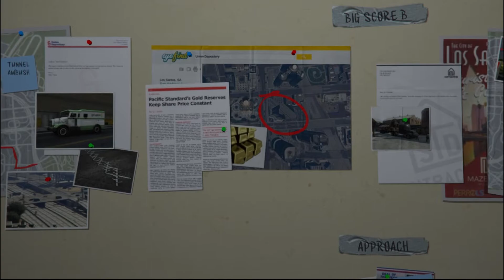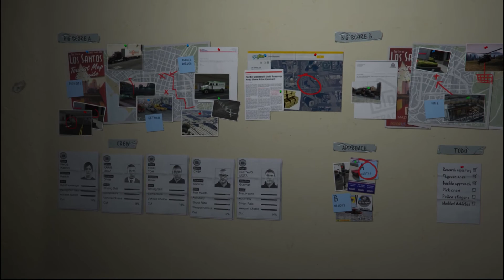Gold Heist PART-1 , Michael,Travor,Franklin to planning heist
Feel the Game